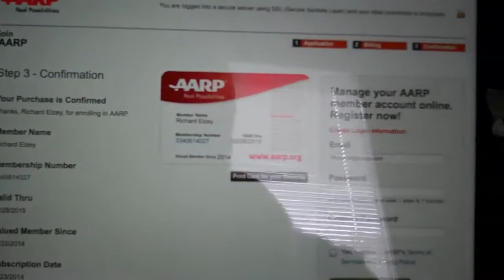50 years old TODAY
Feb 23, 1964 ... today is my Big 50th Birthday